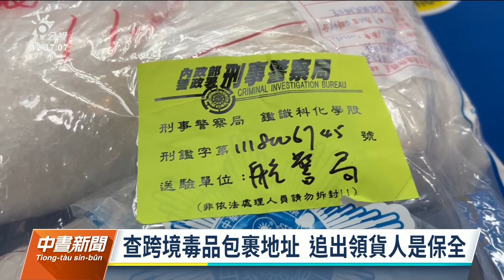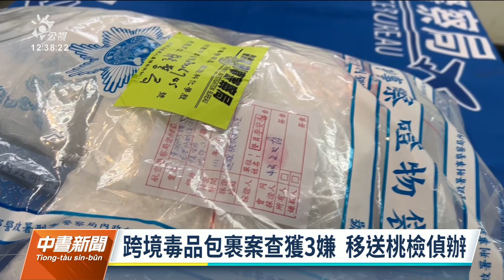物業公司利誘保全代收跨境毒品包裹 3嫌遭警送辦｜20221212 公視中晝新聞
航警局和關務署台北關今年9月，在桃園機場查獲包裹夾藏第2級毒品甲基安非他命，後循線追查，結果查獲物業公司利誘社區保全代收跨境毒包裹，全案一共逮捕3嫌。